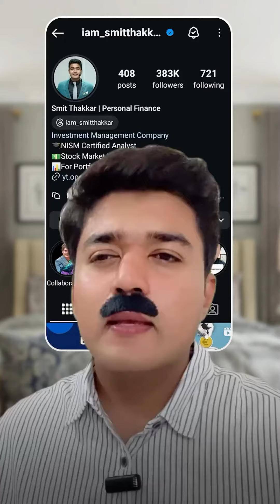O Tax on 15 lakh salary 😱.